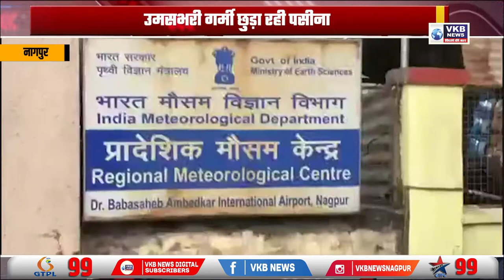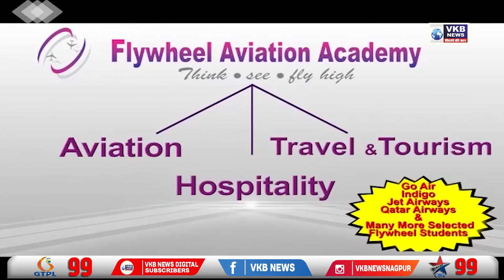अप्रैल में 40 डिग्री से ऊपर बना हुआ है पारा